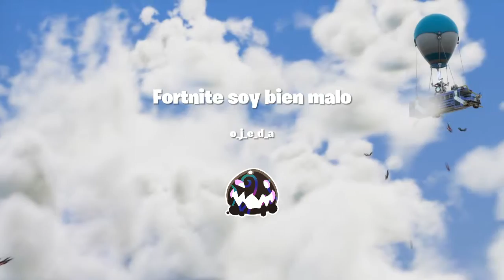Fortnite soy bien malo*